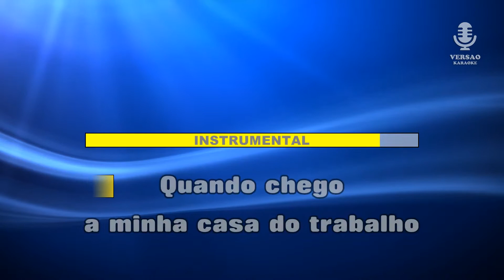♫ Demo - Karaoke - DEPOIS DA UMA - Quim Barreiros